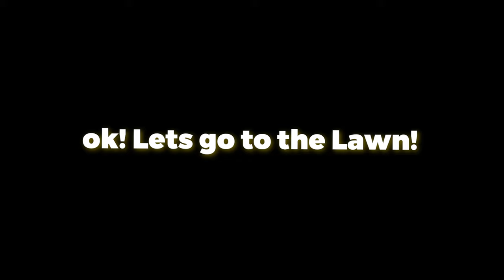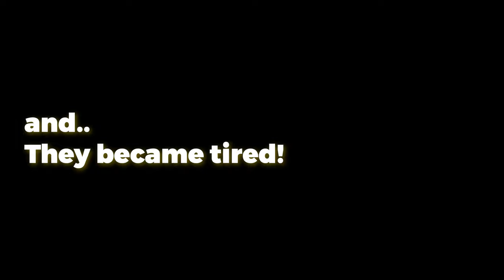10 minutes of POV Dog photography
10 minutes of POV Dog photography
This is totally a video for all of us to smile and laugh for sometime!
Hope you had fun!

GEARS I USE / SOME ALTERNATIVES
CANON 700D : PRODUCTION STOPPED
CANON 1500D (LATEST BASIC LEVEL)
CANON 18-55MM LENS
CANON 55-250MM LENS
CANON 50MM
AHUJA MIC
RHODE VIDEO MIC
UV FILTER
YANTRALAY GORILLA POD
JOBY GORILLA POD

GOPRO HERO 7 SILVER
GOPRO HERO 8 (RECOMMENDED)
GOPRO CHEST MOUNT
GOPRO TRIPOD
YANTRALAY GOPRO TRIPOD
AMAZON BASICS GOPRO CASE

AMBRANE 20000 MAH POWER BANK
AMBRANE 10000 MAH POWER BANK

TIK TOK LIGHT
10M SERIAL LIGHT

SANDISK 64GB CLASS 10 MEMORY CARD
SANDISK 64GB GOPRO CLASS 10 MEMORY CARD

OMAX LENS HOOD
ROCKET BLOWER (CHEAP)
ROCKET BLOWER (GOOD QUALITY)

JBL HEADSET
TRIPOD TO MOBILE ADAPTER 1
TRIPOD TO MOBILE ADAPTER 2
Gear Used: Canon 700d
Lights : 200W LED Light, 150W LED Light, Serial Lights